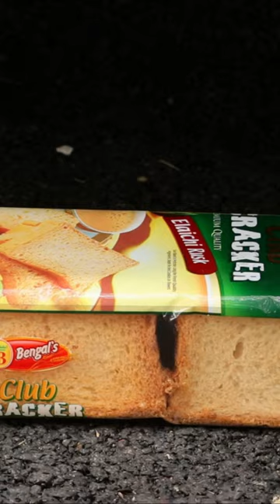Crushing Crunchy & Soft Things by Car! EXPERIMENT Car vs Corn .